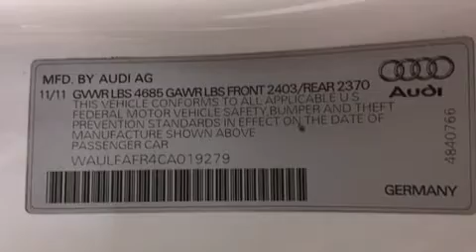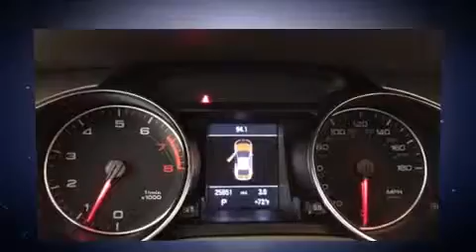2012 Audi A5 2.0T Premium (Tiptronic) in Dedham, MA 02026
Sensibility and practicality define the 2012 Audi A5. This 2 door, 4 passenger coupe has just over 25,000 miles! Audi made sure to keep road-handling and sportiness at the top of it's priority list. Under the hood you'll find a 4 cylinder engine with more than 200 horsepower, and for added security, dynamic Stability Control supplements the drivetrain. Turbocharger technology provides forced air induction, enhancing performance while preserving fuel economy. All of the premium features expected of an Audi are offered, including: leather upholstery, front and rear reading lights, power front seats, automatic dimming door mirrors, telescoping steering wheel, power door mirrors and heated door mirrors, and air conditioning. For drivers who enjoy the natural environment, a power moon roof allows an infusion of fresh air. Audi ensures the safety and security of its passengers with equipment such as: dual front impact airbags, head curtain airbags, traction control, brake assist, anti-whiplash front head restraints, a security system, and 4 wheel disc brakes with ABS. You'll never lose visibility with rain sensing wipers, which activate automatically when the drops start to fall. A Carfax history report provides you peace of mind by detailing information related to past owners and service records. We have a skilled and knowledgeable sales staff with many years of experience satisfying our customers needs. They'll work with you to find the right vehicle at a price you can afford. We are here to help you.